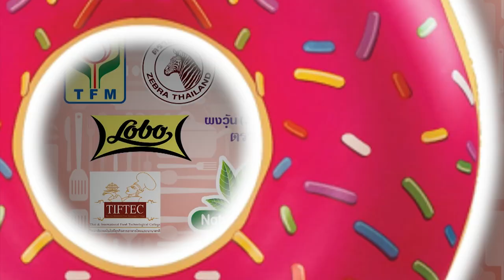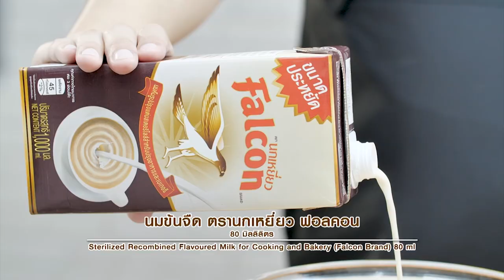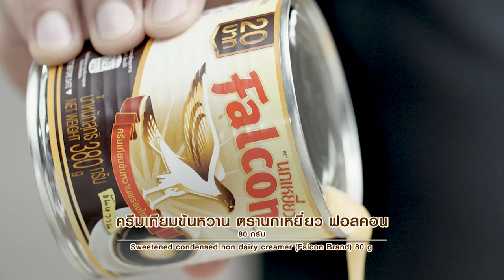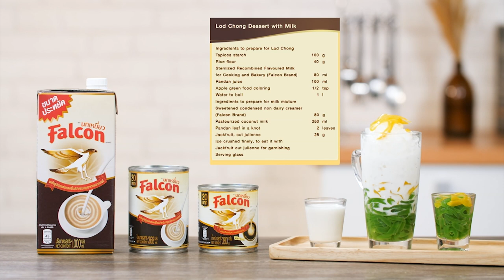เท้ดดี้ ลูกชาย อ.ยิ่งศักดิ์ พาชิม "Dragon's Eye" l อดเปรี้ยวกินหวาน l EP.45 l ไทยรัฐทีวี l 1/3